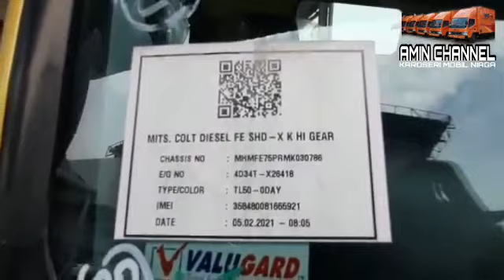Review komparasi antara fuso canter super hdx dengan hino dutro 130 hd.isusu nmr 71 sd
review fuso canter super hdx dengan hino dutro 130 hd
review isusu nmr 71 sd
review truk

Selamat datang kembali di amin channel
Pada kesempatan kali ini saya review komparasi fuso canter super hdx dengan hino dutro 130 hd.isusu nmr 71 sd

Untuk informasi lain nya hubungi

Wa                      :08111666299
Face book          :pt putra fajar jaya mandiri
Neto                : harga mobil sewaktu waktu bisa berubah
karoseri box besi
karoseri wing box
karoseri box fiberglas